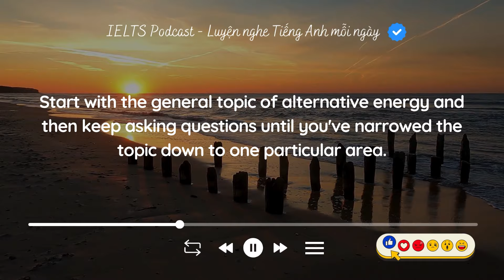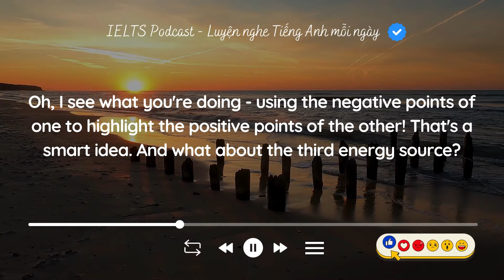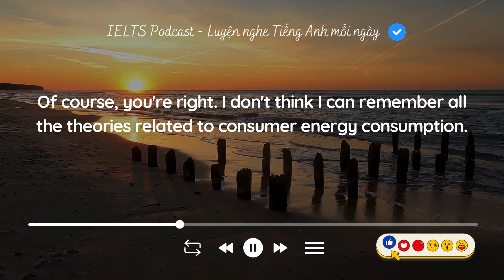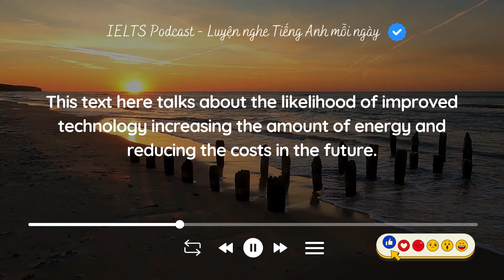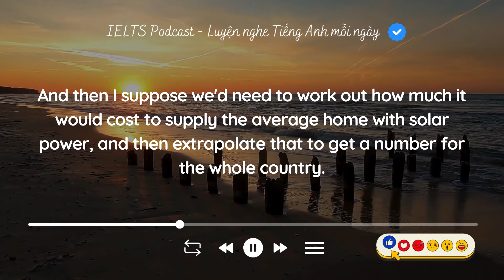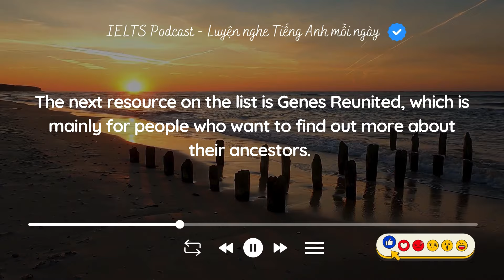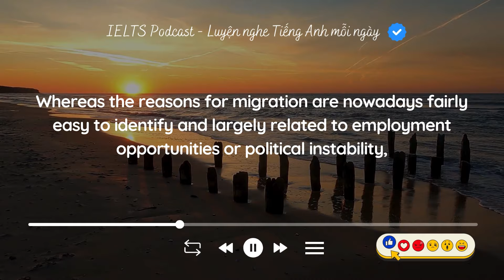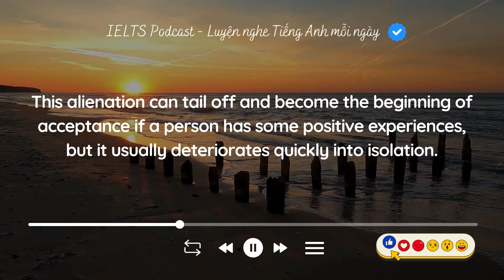IELTS Podcast 09 - Luyện nghe Tiếng Anh mỗi ngày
Learn English with Naomi is a free channel for English learners.

You will find English Vocabulary Videos, English exercises and English listening lessons for free. Thousands of English Videos are waiting for you. They will help you learn English.

Cre: ListeningEnglish
Edit: by Naomi
☞ Do not Reup.